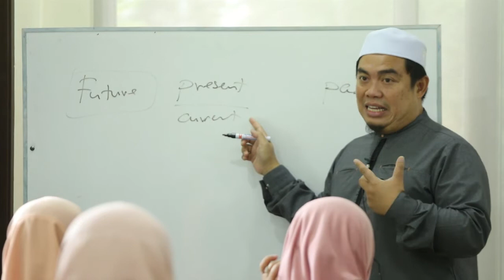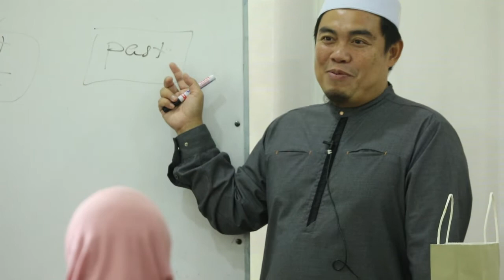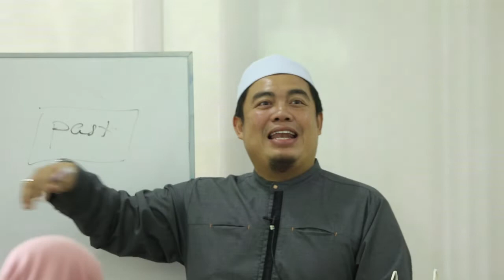Ustaz Amin - Asmaun Nabi SAW (80) Zu Izzin (ذو ﻋﺰ) Pemilik Kemuliaan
Kuliah Asmaun Nabi SAW Zu Izzin yang ke 80. Wallahua'lam ~ ADMIN